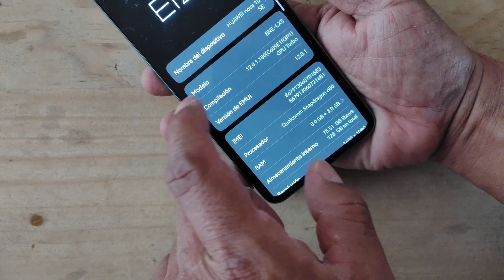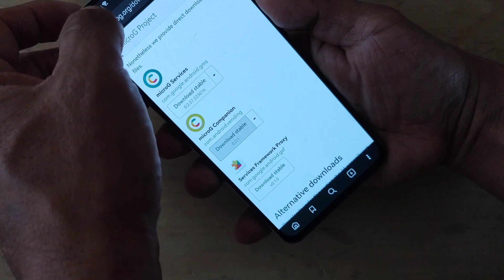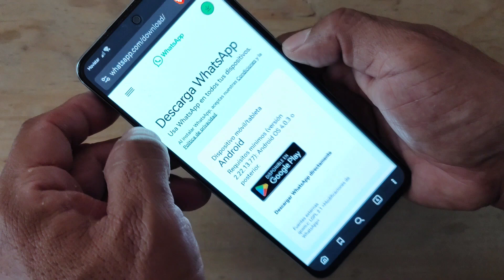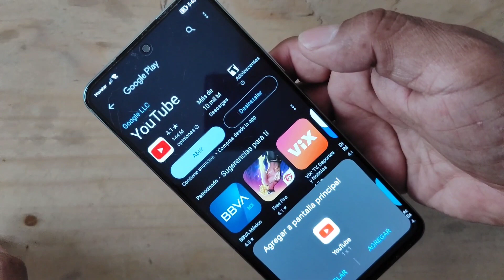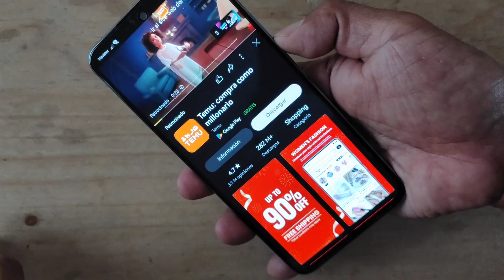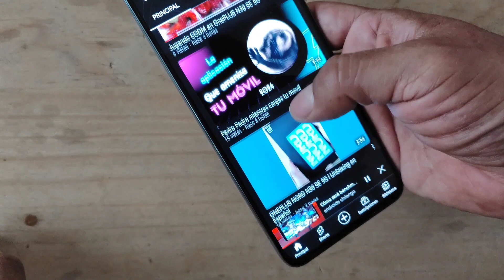Instalando apps Google en Huawei Nova 10Se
⚔️••Link del grupo de Whatsapp••